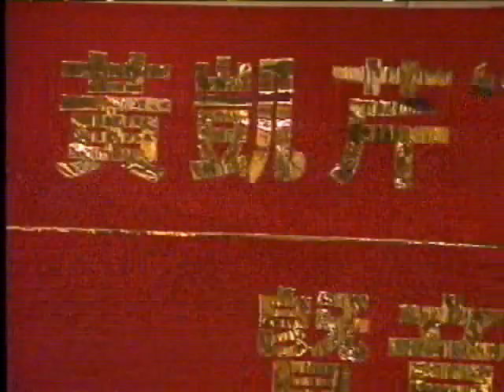Beyond 黃家駒 重整Fans Club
Beyond Fans Club...